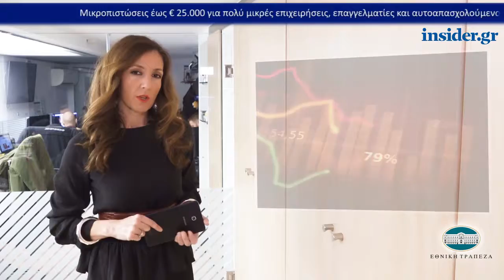Η οικονομία σε 1' από το insider.gr - 19/12/2018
-Επενδυτικός… συνωστισμός για τα ακίνητα-φιλέτα

-Πώς μπορούν να διεκδικήσουν αναδρομικά τα δώρα τους 450.000 δημόσιοι υπάλληλοι

-Πετρέλαιο θέρμανσης: Στον χιονιά στρέφονται οι ελπίδες της αγοράς